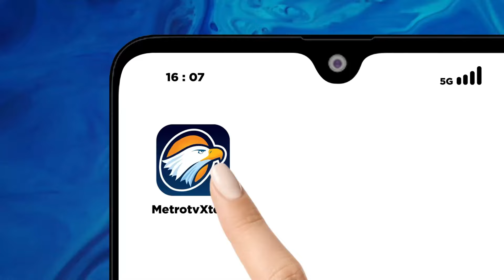Xi Jinping Serukan Kerja Sama Lebih Dalam antara Tiongkok dan Peru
MetroTV,
Tiongkok dan Peru harus bersama-sama bekerja untuk meningkatkan kerja sama bilateral dengan memanfaatkan pengalaman sukses di masa lalu, kata Presiden Tiongkok Xi Jinping dalam pembicaraannya dengan Presiden Peru Dina Bolartue di Lima pada Kamis sore.